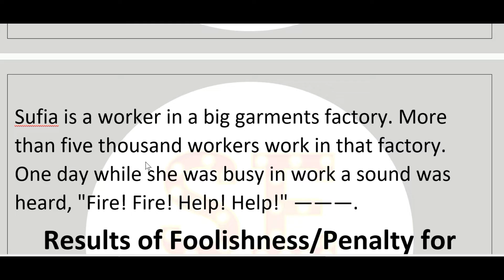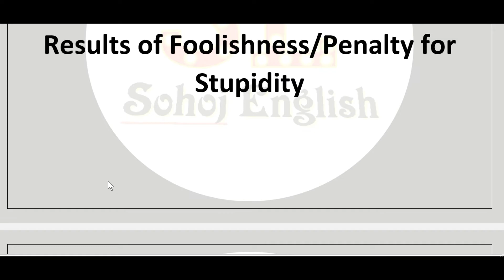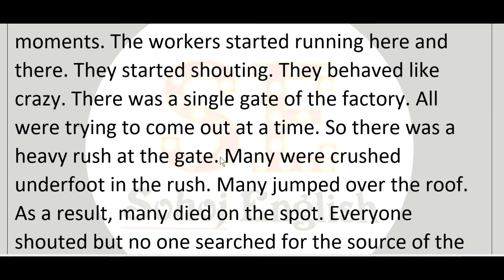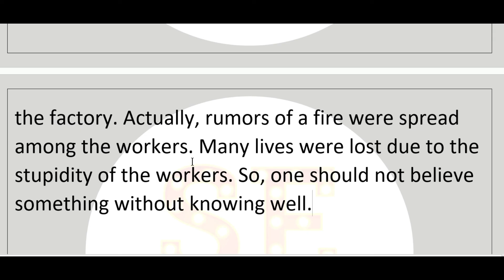Fire In A Garments Factory | Results Of Foolishness| Story Of Sufia | Annual Exam Preparation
Sufia is a worker in a big garments factory. More than five thousand workers work in that factory. One day while she was busy in work a sound was heard, "Fire! Fire! Help! Help!" ———.
Results of Foolishness/Penalty for Stupidity

——The news spread throughout the factory within moments. The workers started running here and there. They started shouting. They behaved like crazy. There was a single gate of the factory. All were trying to come out at a time. So there was a heavy rush at the gate. Many were crushed underfoot in the rush. Many jumped over the roof. As a result, many died on the spot. Everyone shouted but no one searched for the source of the fire. In the end, it was seen that there was no fire in the factory. Actually, rumors of a fire were spread among the workers. Many lives were lost due to the stupidity of the workers. So, one should not believe something without knowing well.